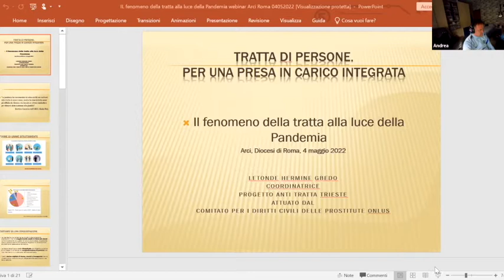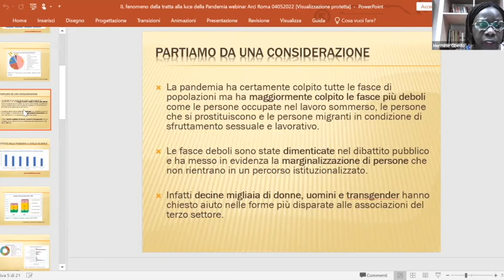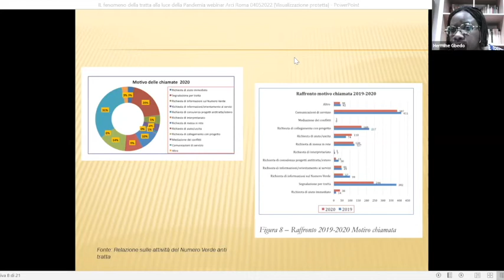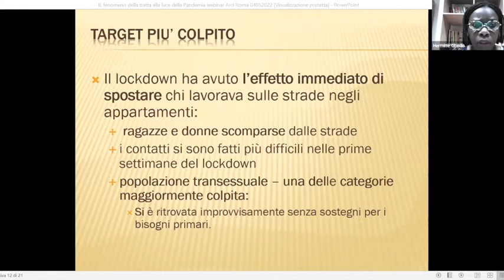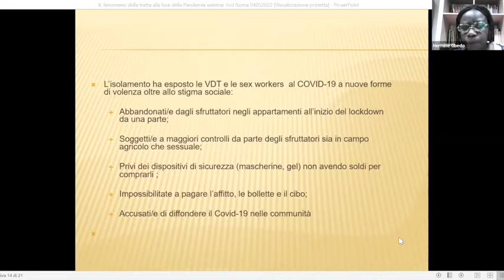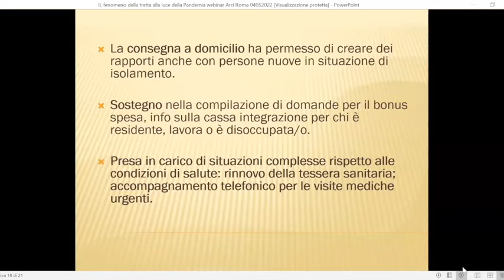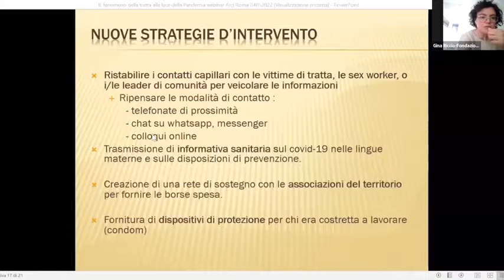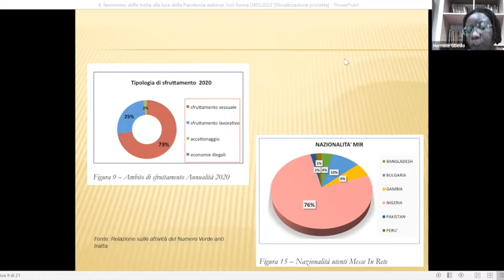Tratta e pandemia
Il Coordinamento anti tratta promosso dalla Diocesi di Roma promuove il percorso di formazione “Tratta di persone: per una presa in carico integrata”.

Quinto incontro:
Il fenomeno tratta alla luce della pandemia, Hermine Gbedo – Associazione Stella Polare
Modulo sulla lettura del fenomeno tratta alla luce dell’esperienza della pandemia, che ha esacerbato la salute delle donne e il loro sfruttamento.